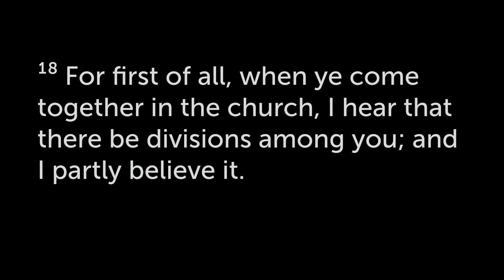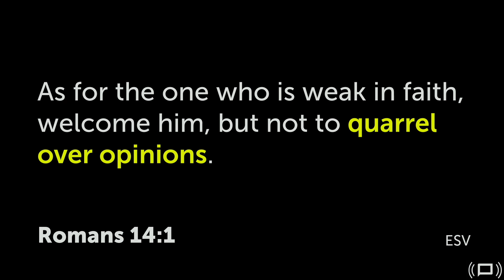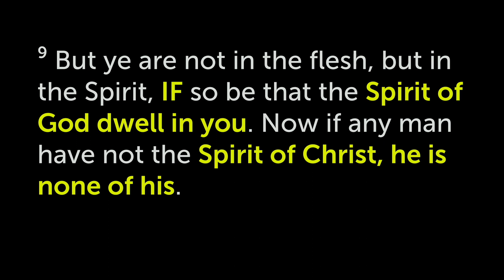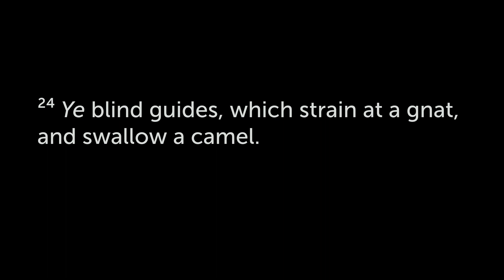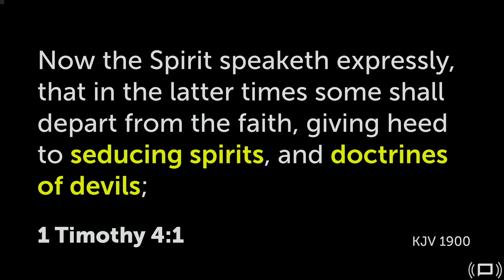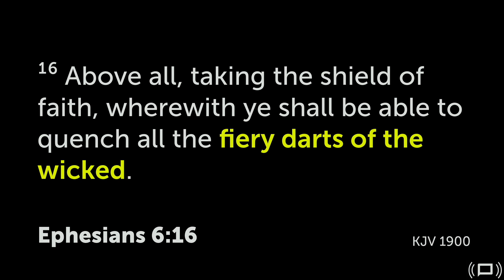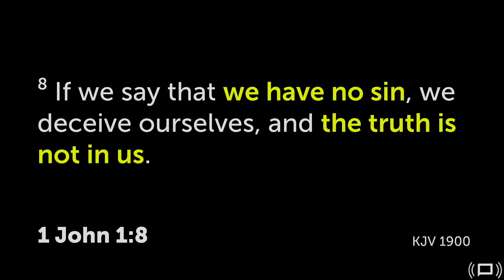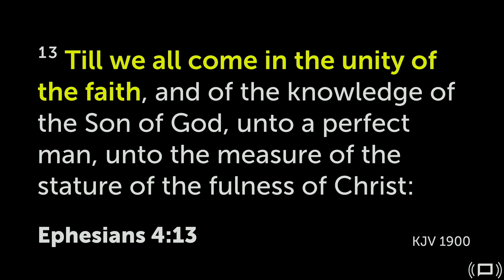Faction - Part 4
This is a sermon by Pastor Eric C Bogan.